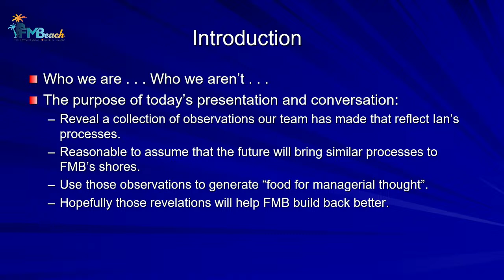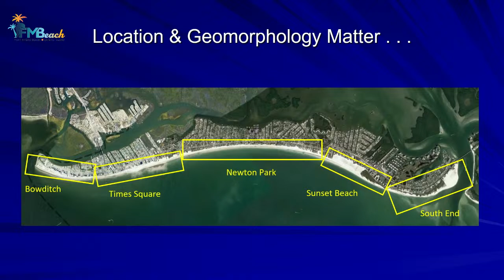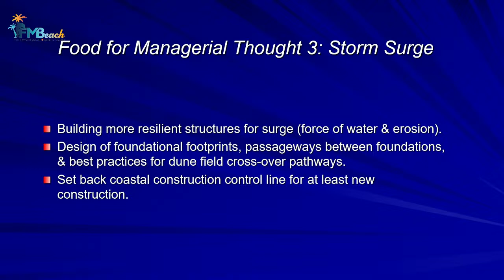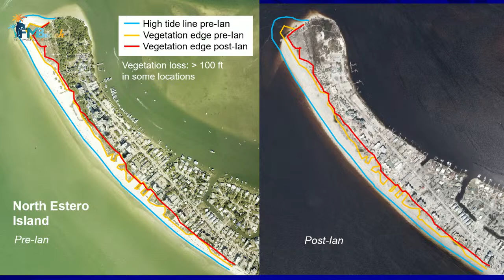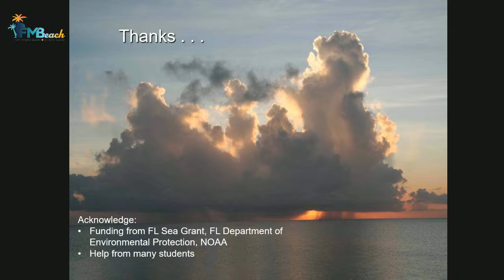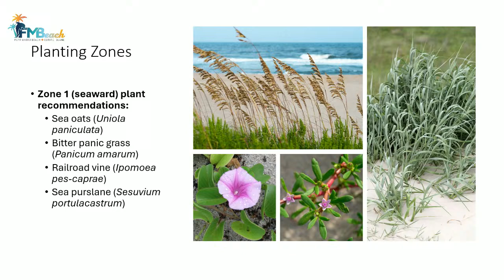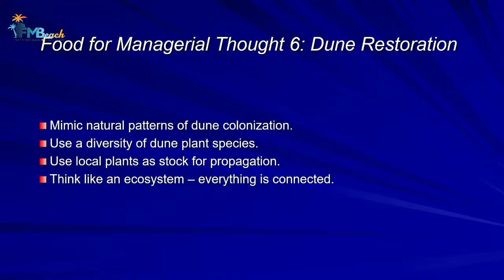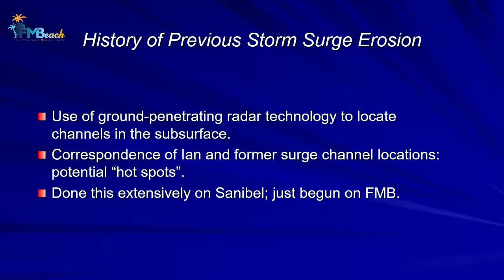Marine and Environmental Resources Task Force - Resilience Panel Forum Event, March 21, 2024